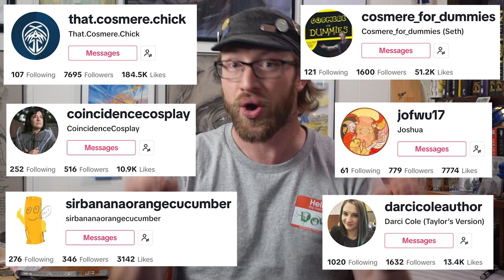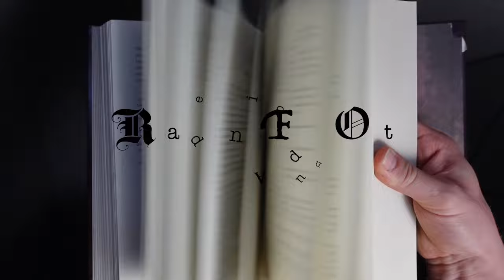Dragonsteel 2023 is Coming!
I need to justify all the money I'm spending on Sanderson. Please come buy my stuff.